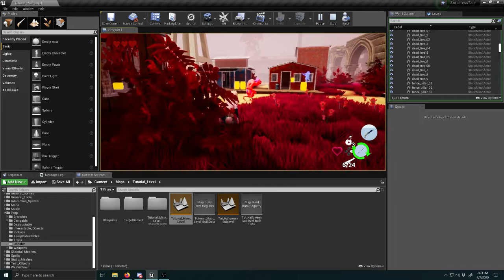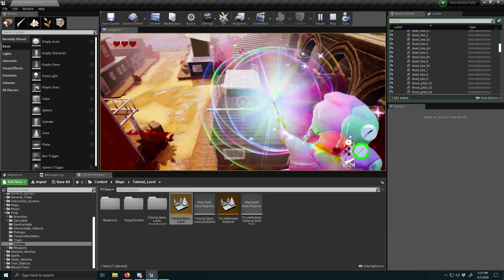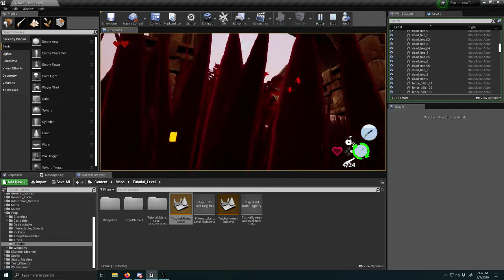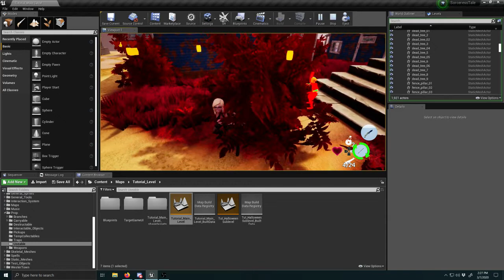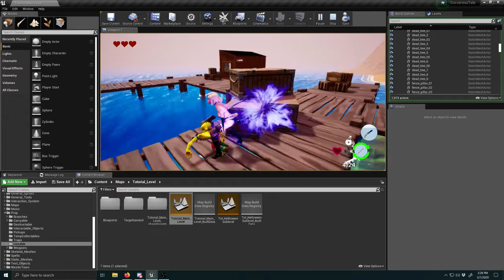Wall Hacks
Recently created a spell to help see enemies through walls for stealth.   This has always been a big part of stealth games so I wanted to include it.

I'm still not sure on the duration of it.  I think it might end up needing its own button as well.  Its too useful not to have available more often.